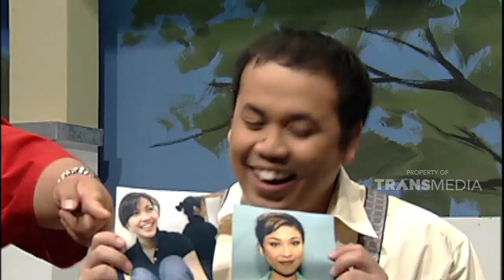Kenyataannya kok gini banget ya | EXTRAVAGANZA